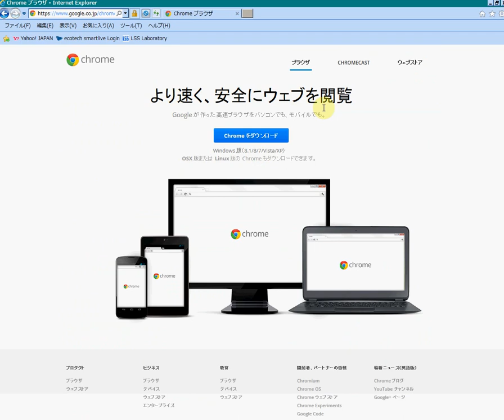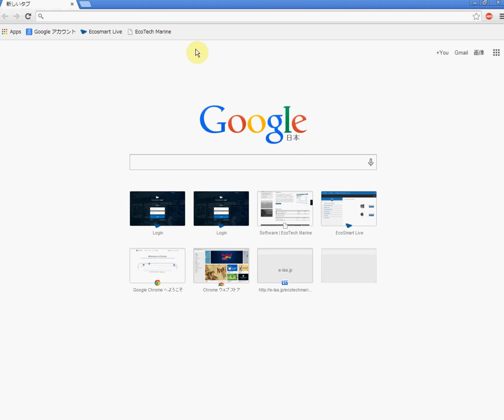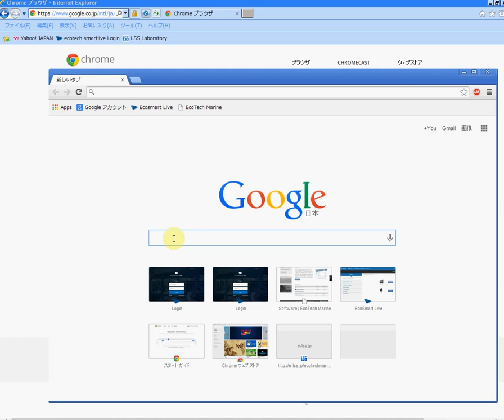1 ネット閲覧ソフトのインストール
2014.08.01現在の操作方法です。更新され内容が異なる場合がございます。